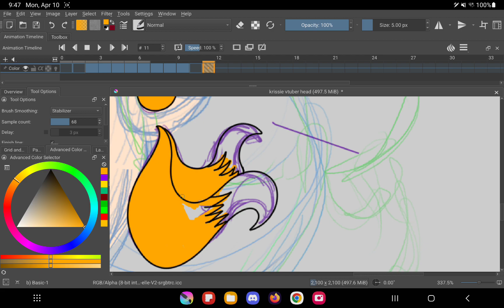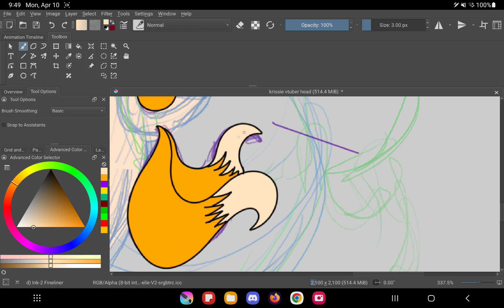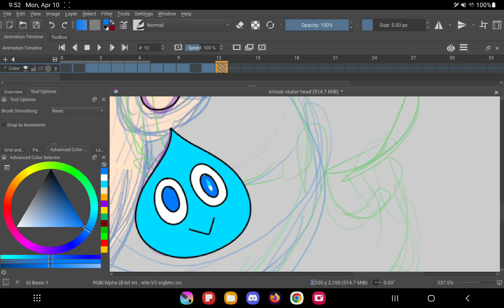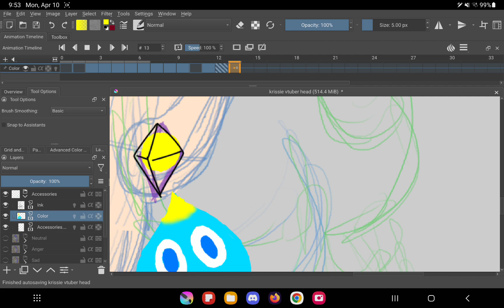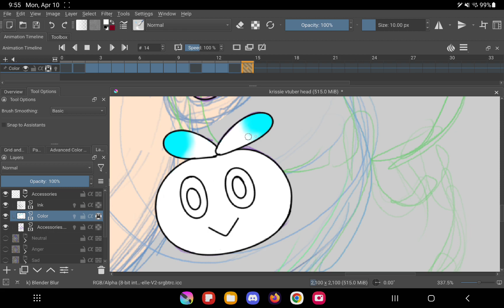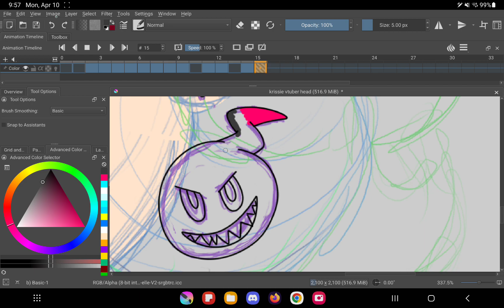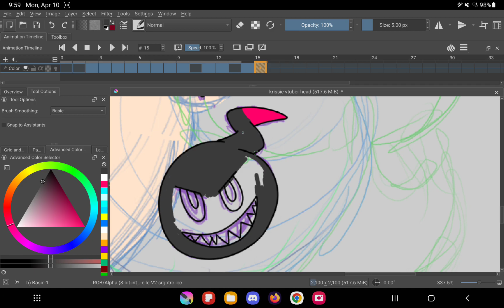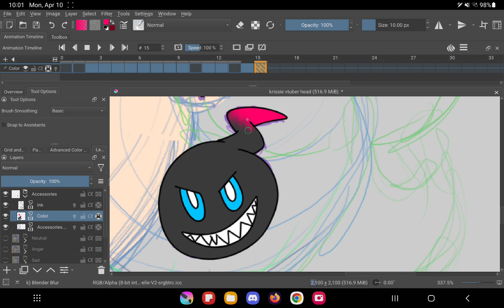tb120 vtuber accessories